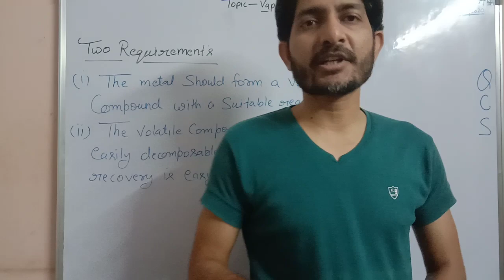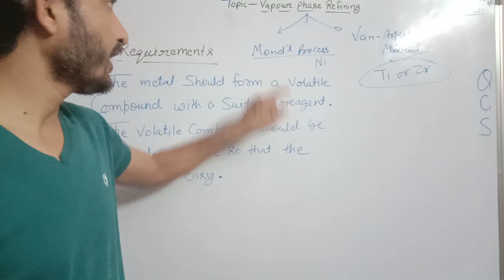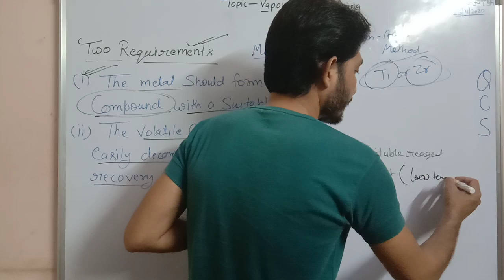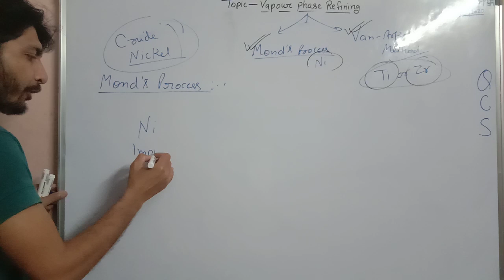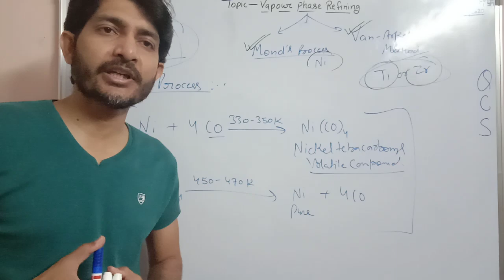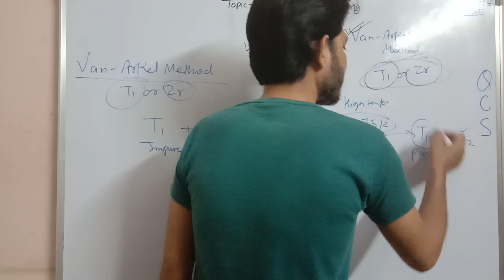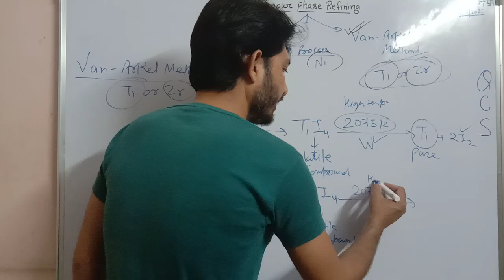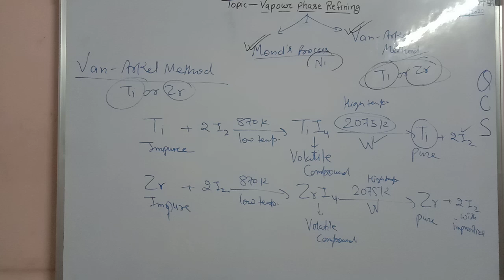II VAPOUR PHASE REFINING II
MOND'S PROCESS AND VAN-ARKEL METHOD